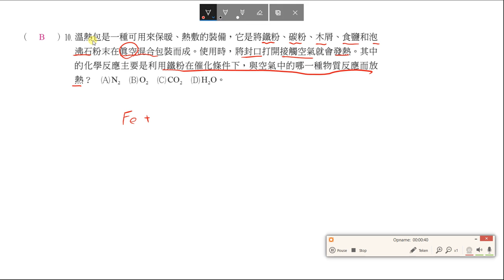基化二 課堂講義 CH1 3 P42單選10